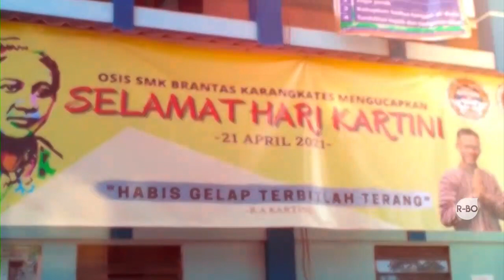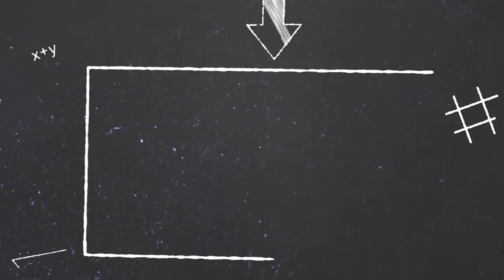SMK BRANTAS KARANGKATES PERINGATI HARI KARTINI KE 143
UPACARA DALAM RANGKA PERAYAAN HARI KARTINI KE 143 TAHUN 2021
OLEH KELUARGA BESAR SMK BRANTAS KARANGKATES MALANG